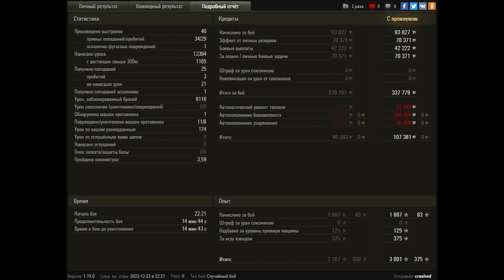World of Tanks Object 279 (e) - 8 Kills 12,4K Damage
Zekin60fps
Wot replays
11.11
17.00